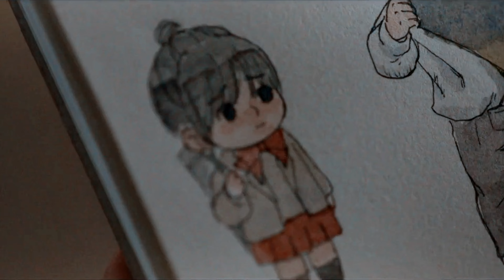Yi Chan & Cheong Ah | I See You | Twinkling Watermelon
happy birthday to my partner in crime!! ♥
me editing a straight couple for my channel? only for people i love 😂

i wanted to surprise you hehe and i know you really liked this drama, same as me ♥

thank you for being my friend and becoming an important part of my life. i love you sweetie ♥ @Umiediting

coloring by lightningxdisaster
program: sony vegas pro 18
kdrama: twinkling watermelon
song: lie nieng - i see you